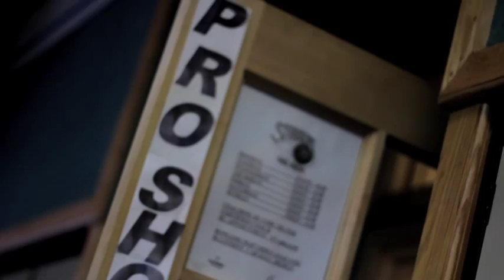VB PINBOYS at the Beach | Bowling, Billards | Virginia Beach, VA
Bowling, billiards, Pro Shop, arcade, and a snack shop.

Pinboy's Bowling video produced by VistaGraphics, Inc and the Visitors Guide Network in conjunction with Virginia Beach GoGuide and the Virginia Beach Visitors Guide Magazine.